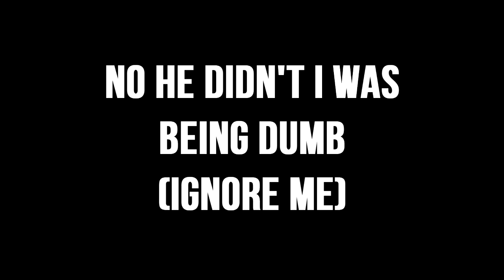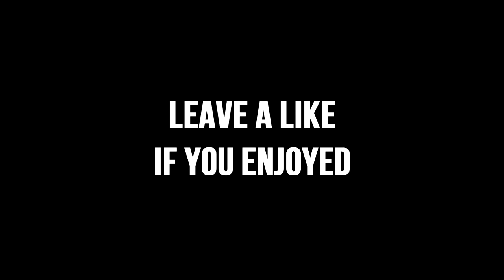THAT WOULD OF BEEN MY BEST CLIP!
- THAT WOULD OF BEEN MY BEST!  -

- peceout